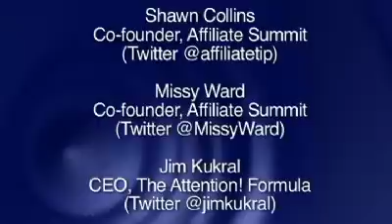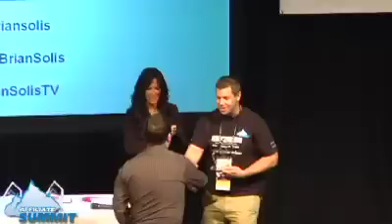Affiliate Summit West 2011 Pinnacle Awards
Highlights from the annual Pinnacle Awards show at Affiliate Summit, the premiere affiliate marketing conference, as well as a charity check presentation from Jeremy "ShoeMoney" Schoemaker.

These awards recognize exceptional performance in affiliate marketing.

The Affiliate Summit Pinnacle Awards were presented at Affiliate Summit West 2011 on January 11, 2011 at the Encore Theater in the Wynn and Encore Hotel in Las Vegas.

The award winners were...

Affiliate of the Year: Deals.Woot
Affiliate Manager of the Year: Carolyn Kmet
Exceptional Merchant: Zappos
Affiliate Marketing Advocate: Lisa Picarille
Best Blogger: Eric Nagel
Affiliate Marketing Legend: Todd Farmer